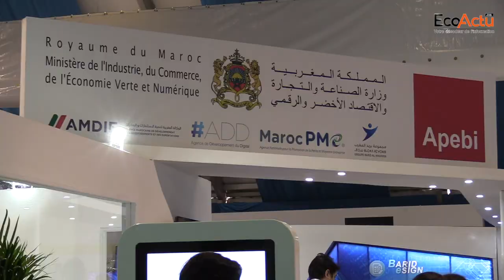AITEX 2019 : Benkirane Fettouma, Directrice BU Marketing direct et digital / Barid Media